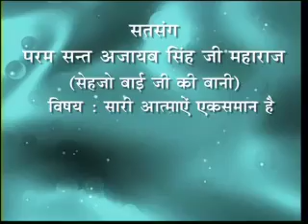DVD # 211 28 JUN 1983 H 264 300Kbps Streaming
परम संत अजायब सिंह जी महाराज द्वारा सतसंग
`सारी आत्माएं एकसामान है' # सहजो बाई जी की बानी
कोलंबिया # २१ मिनट
`Sari Atmayein Eksaman Hai' # Sahjo Bai Ji KI Bani
Colombia # 21 Minutes